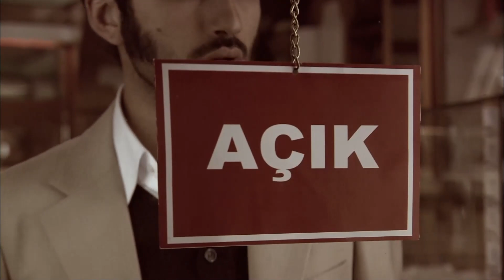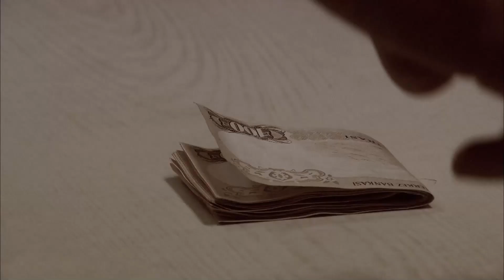Şekerci Baskınında Kenan İşi Halletti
Hayratlı en zor sınavı vermiş ama atlattık.